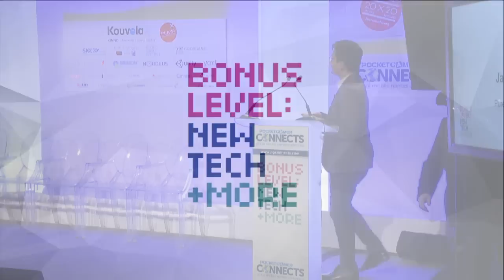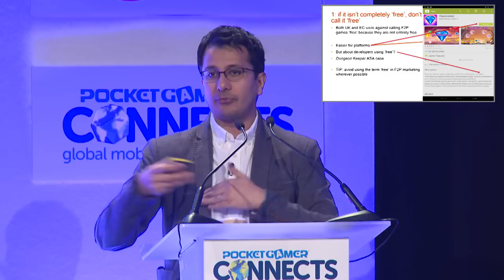10 top legal tips if you're making a F2P game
In the Bonus Level track at Pocket Gamer Connects London 2015, games lawyer Jas Purewal spoke about the legal scrutiny coming to the free-to-play business model, and also provided 10 areas that F2P developers should be seriously considering.